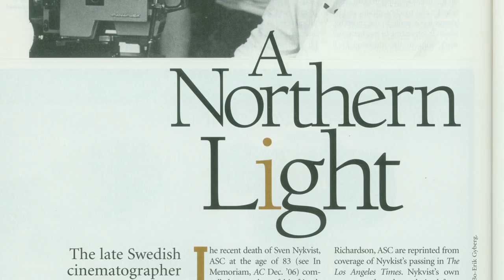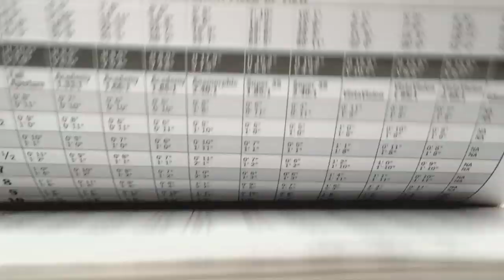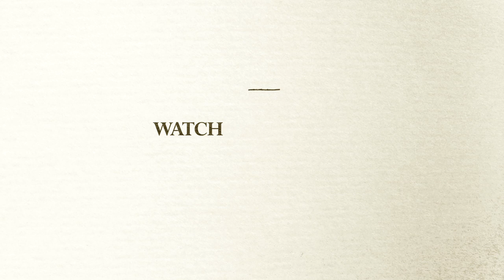Sven Nykvist’s Cinematography and Work With Ingmar Bergman-The Snob’s Dictionary-Vanity Fair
Entry #407, Sven Nykvist: The Swedish cinematographer who achieved renown for his work with frequent collaborator, Ingmar Bergman was known as the “master of light.” His mainstream films include What’s Eating Gilbert Grape, Chaplin, and Sleepless in Seattle.